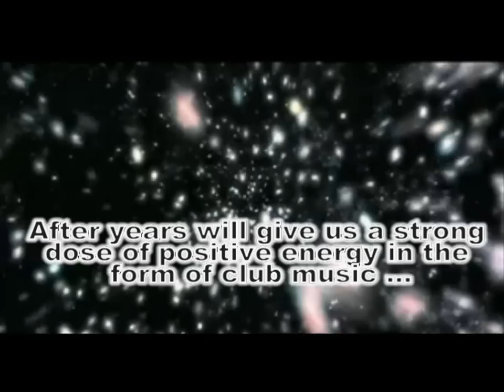Dj Lelo - Mega power the best music it's my live (Muzyka Klubowa Official 2010/2011)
Witam przedstawiam wam oficjalny teledysk do jednej z moich najbardziej udanych nutek które mnie zadowalają .W teledysku  zostały wykorzystane różne filmiki i ich fragmenty  znalezione w serwisie YouTube by oddały to co chciałem przekazać właśnie po przez tą nutkę która została wykorzystana w tym Teledysku .Wielkie podziękowania Dj Haiderowi za realizacje teledysku i montaż któremu zawdzięczam ujawnienie się go specjalnie dla was .Czekam na wasze oceny i komentarze jestem ciekaw jak ocenicie pomysłowość Zapraszam :)